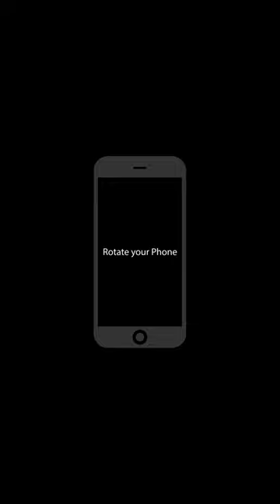What are Solid State Batteries? | Free Certified EV Crash Course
Solid State Batteries, Battery Technology and more about EVs in our FREE Certified EV Crash Course

Another major area of research in EV Battery Technology, is on Solid State Batteries. But what is it? And what makes it better than the traditional EV Batteries? Watch the video to understand.